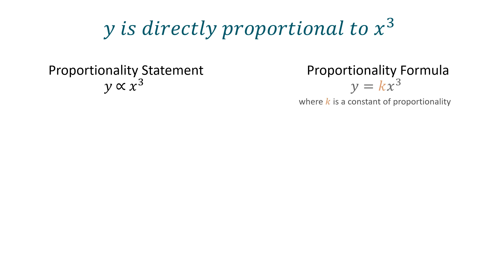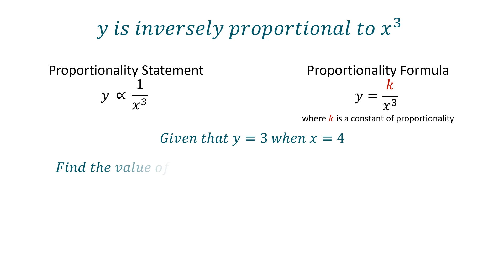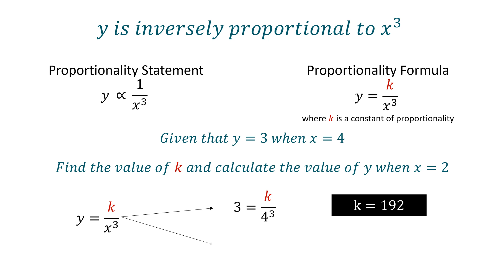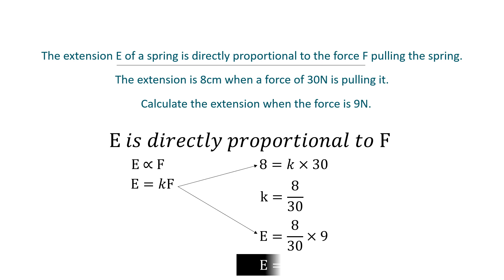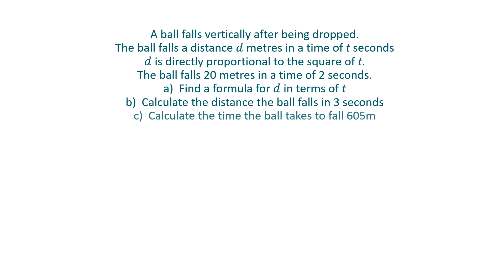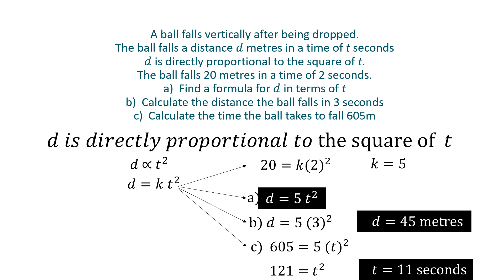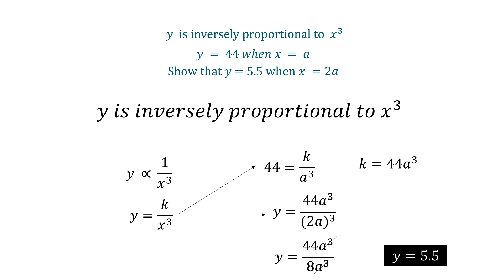Direct and Inverse Proportion - Melissa Maths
Revision Guide and step by step examples

00:00 Introduction
00:09 y is directly proportional to x
00:48 y is directly proportional to the square of x
01:24 y is directly proportional to the cube of x
02:13 y is inversely proportional to x
02:51 y is inversely proportional to the square of x
03:29 y is inversely proportional to the cube of x
04:07 terminology
04:58 worded examples